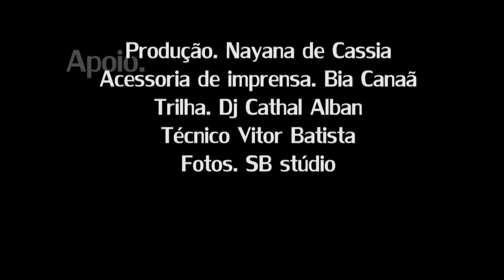MMA Batom e muita confusão_texto e direçãoMilton Neves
MMA Batom e muita Confusão
Uma comédia envolvendo o esporte do momento, com muitas situações engraçadas!
Texto e Direção.Milton Neves

Teatro Eva Wilma
Sáb. 21h e Dom. 19h30